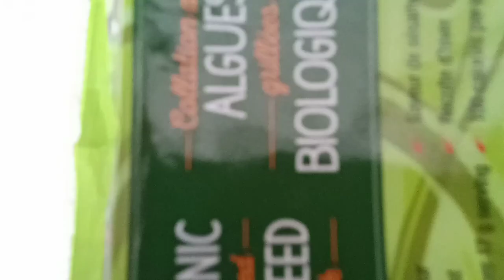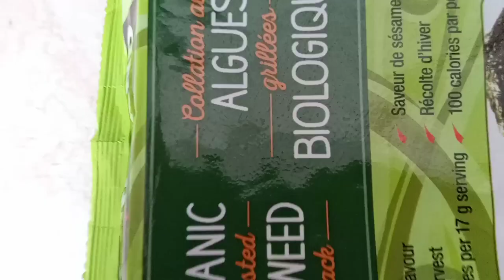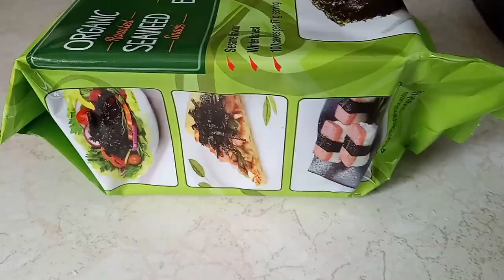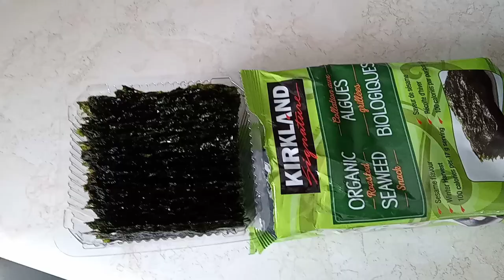Trying/Exploring Seaweed Snacks: Taste Test and Health Benefits.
As you explore further, you discover the versatility of seaweed, whether it's enjoyed raw in salads, crisped to perfection as a snack, or infused into soups and stews for added depth of flavor. Each bite becomes an adventure, a journey into the rich bounty of the sea, as you savor the unique taste and texture of this oceanic delicacy. I enjoyed it.